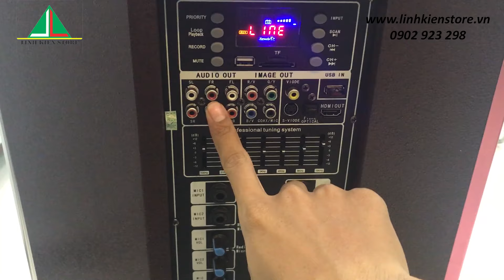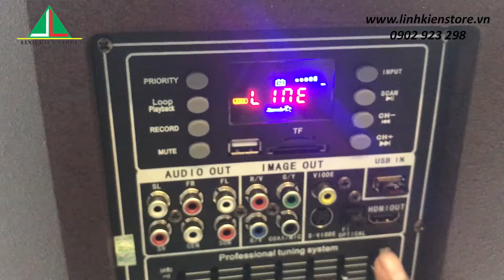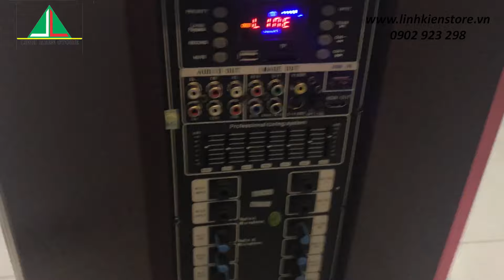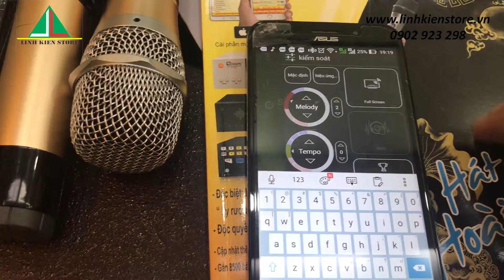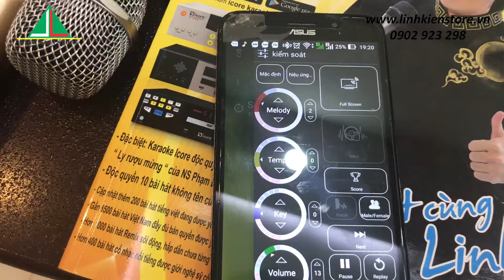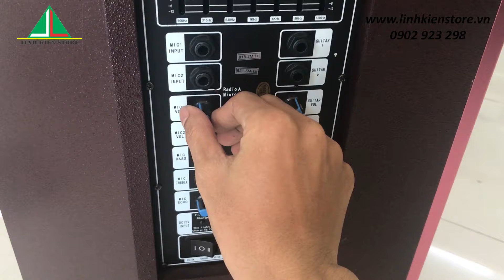Review+karaoke: Loa kéo oris TO-815 tích hợp sẵn đầu karaoke 5 số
Review+karaoke: Loa kéo oris TO-815 , loa kéo oris to815, loa kéo oris to 815.